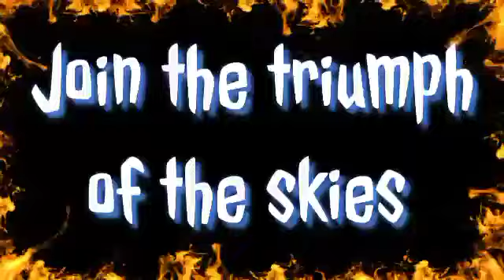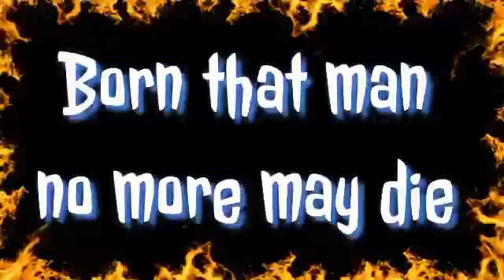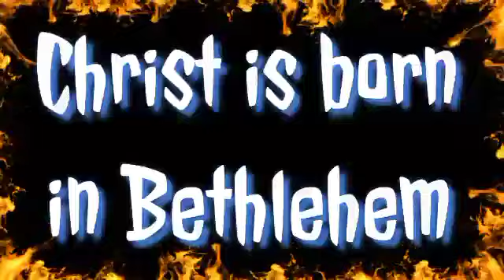Hark the Herald Angel's Sing ~ Santa Sleigh Ride Shredders (Christmas Karaoke) |•Feb&Jake Karaoke 🎙️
Hark the Herald Angel's Sing ~ Santa Sleigh Ride Shredders (Metal Rockin' Christmas Karaoke) |•Feb&Jake Karaoke 🎙️

Metal Rockin' Christmas Eve: Electric Guitar Headbangers Holiday. Santa Sleigh Ride Shredders.

Wilgen Jake Cuabo